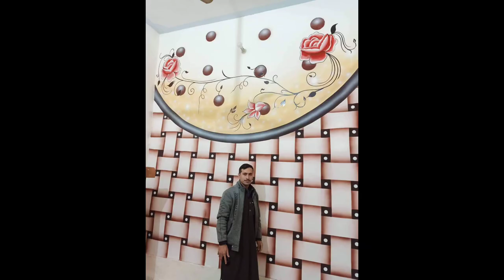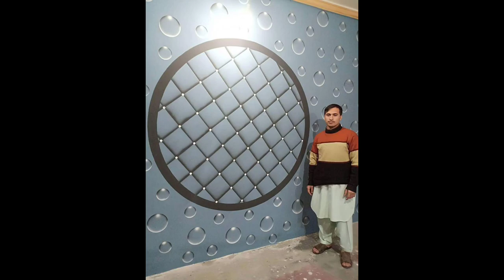New 3D 4D wall Paint Room wall Painting Design Ideas